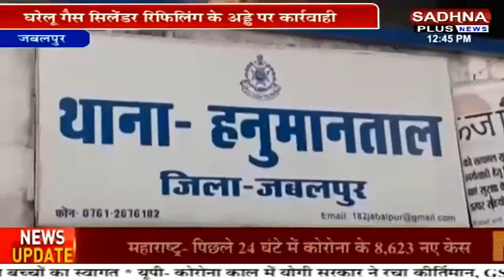Khabar MP-CG। घरेलू हिंसा में महिला गंभीर रूप घायल। Sadhna Plus News।।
काग्रेंस की आम सभा. गाडरबारा में महिला से मारपीट का मामला आया सामनें. टीकमगढ़ पुलिस ने पकड़ा कच्ची शराब का जखीरा. टीकमगढ़ के यूको बैंक में लगी आग. फरियादी निकला चोरी का आरोपी. खरगोन में नहीं थम रहा चैन स्नेचिंग का सिलसिला. देखिए पूरी खबर साधना प्लस न्यूज पर। Sadhna Plus News।।

साधना प्लस न्यूज है यूपी और उत्तराखंड का  नं.1 हिंदी न्यूज चैनल। साधना प्लस पर पायें सबसे ज्यादा भरोसेमंद, सबसे तेज खबरें।साधना प्लस न्यूज पर पायें राजनीति, क्राइम, मनोरंजन,खेल, स्वास्थ से जुड़ी सभी बड़ी  खबरें। साधना प्लस न्यूज का नारा है राष्ट्र सर्वश्रेष्ठ। ।